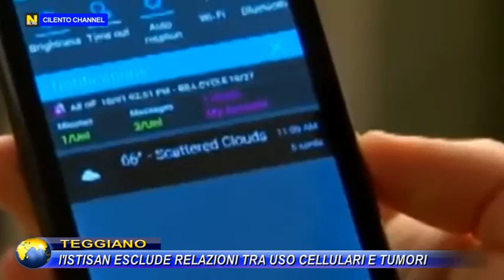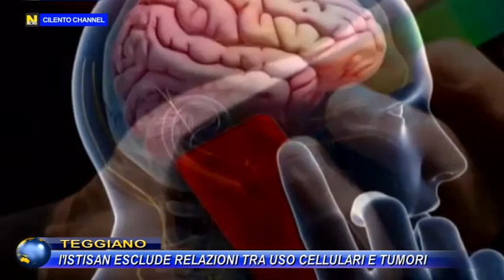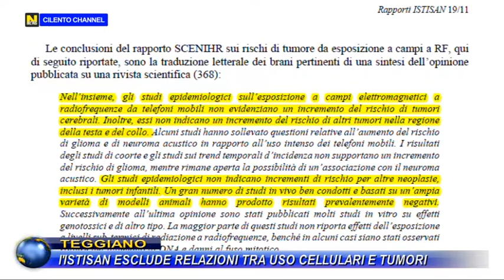TEGGIANO, l'ISTISAN ESCLUDE RELAZIONI TRA USO CELLULARI E TUMORI.